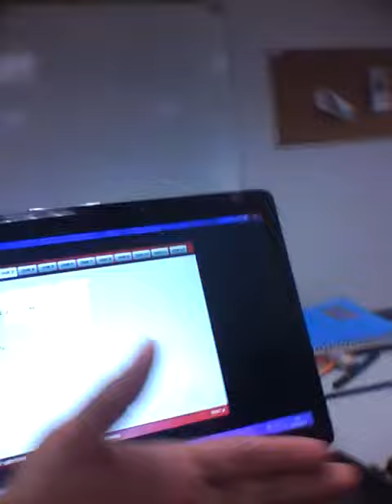Probando La Nueva Camara